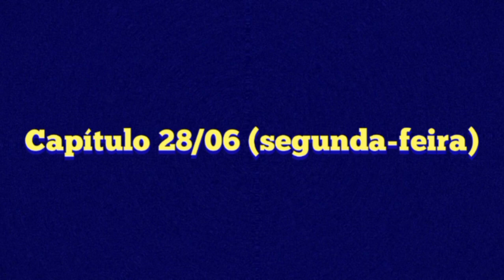Resumo semanal da novela "Salve-se Quem Puder" (28/06 a 03/07)